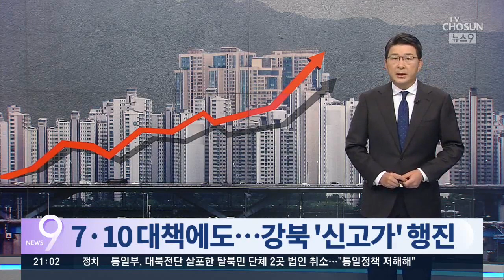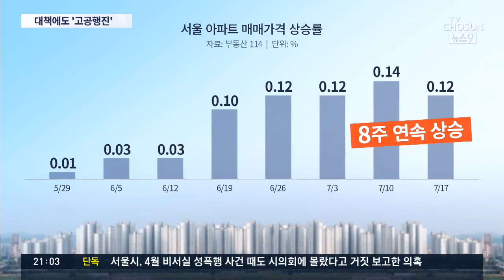잇단 대책에도 서울 아파트값 8주째 상승…강남 놓치고 강북 '신고가'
전세뿐 아니라 집값도 계속 오르고 있습니다. 정부가 주택시장을 안정시키겠다고 한달 새 두 번이나 고강도 대책을 내놨지만 도무지 약발이 먹히지 않고 있습니다. 서울 집값은 8주째 상승곡선을 그리고 있고 강북지역에서도 신고가를 갈아치우는 아파트가 속출하고 있습니다. 거래는 줄고 집값은 올라가기만 하는 최악의 상황입니다.